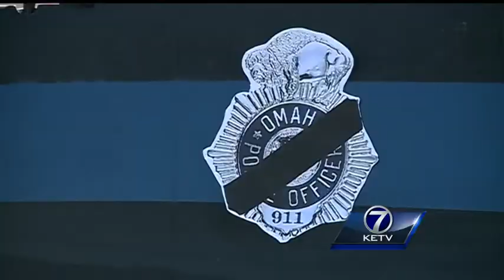Gretna students honor officer Orozco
Students at Gretna high school honor officers who rink their lives for the public's safety by presenting flags at half-staff.